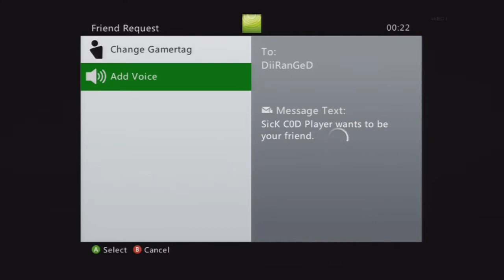ANGRY MAN SMASHES CONTROLLER IN RAGE | BLACK OPS 2 TROLLING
**Video May Contain Bad Language**

In this video i meet a gentleman who is unhappy that i and everyone else is better than him at a video game.. i keep quiet which only makes him worse till the point i couldn't hold back & had to prod at him repeatedly for reactions which ends with him smashing his xbox controller in pure fit of rage... Hope you enjoy ;)

Please remember that i'm being a D**k for reactions don't take what i say or do too serious its just for laughs... If you do enjoy the video be sure to let me know by Tw*ting the Like Button.

Mog Ova&Out

Intro

Backing Music